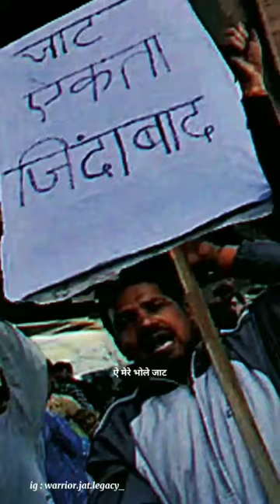A Short Tribute to Legend Sir Chhoturam | JAT | jaat jatt new status | Unionist vichardhara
a Short Tribute to Legend Sir Chhoturam
(born 24 November 1881 – 9 January 1945) was a prominent politician and thinker from the Punjab province of British India.
Chhoturam was born in a very simple family in Garhi Sampla, a small village of Rohtak (Jhajjar was a part of Rohtak district at that time). Chhoturam's real name was Rai Richpal.  He was the youngest of his brothers, so all the family members used to call him Chotu.  Even in the school register, his name was written as Chhoturam and this great man became famous by the name of Chhoturam.
He worked in the interest of the poor of the Indian subcontinent.  For this achievement, he was given the title of 'Knight' in 1937.
Emerged as the Jat leader of Haryana.  Along with the upliftment of the poor people, he did a lot of work for the welfare of the farmers and landlords and for his Jat community.  In his eyes, Hindu, Muslim, Sikh Jats of all religions were equal.  Keeping the religions aside, he kept trying to unite all the Jats.